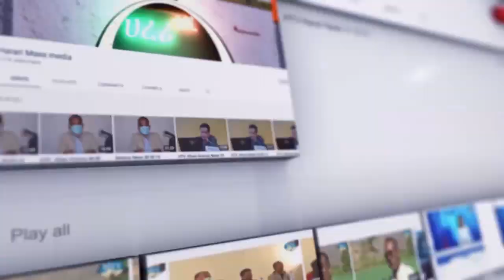የሸዋል ኢድ በአል ዋዜማ በሐረር-ክፍል 4... 2023